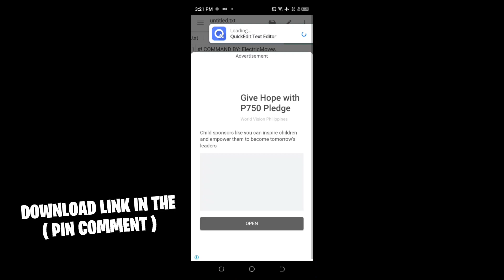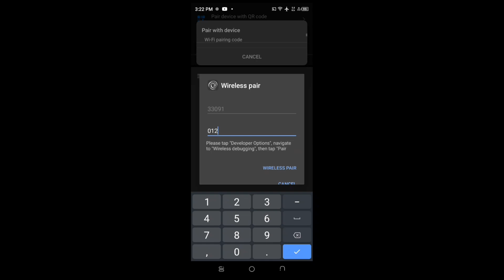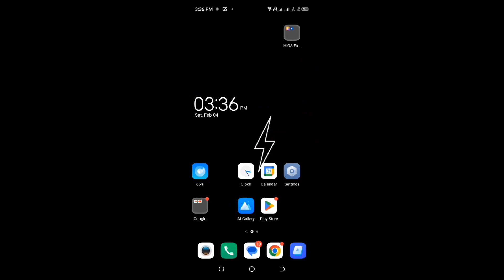How To Optimize/Repair Your Mobile Apps UI Crashing App Fixed √ Using CMD Code Android No Root!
Check Pin Link In Pin Comment...

Want Re-upload This Video Pls Put In
Your Description My Name Thanks.

Want Free Load And Skin MLBB👇
( USE THIS BEFORE ITS TOO LATE )
CODE - NHLA573